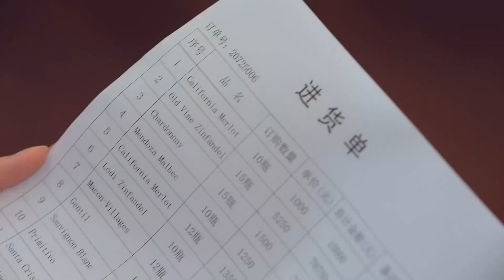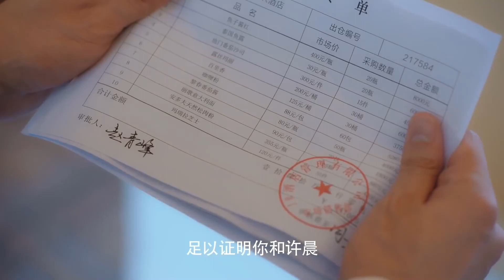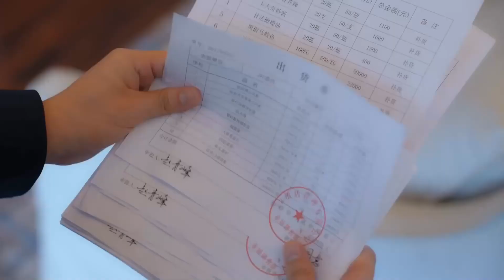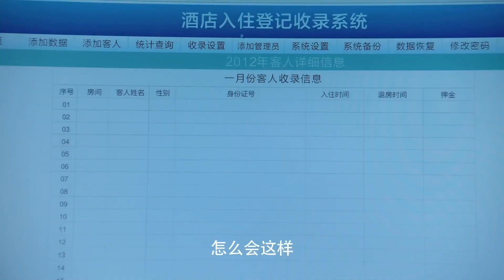MUTLISUB【CEO's Cute Lover】▶EP 23 Zhang Binbin Zheng He Huizi ❤️Fandom